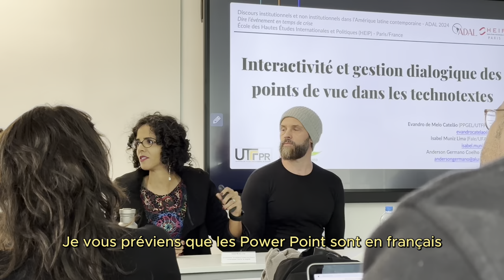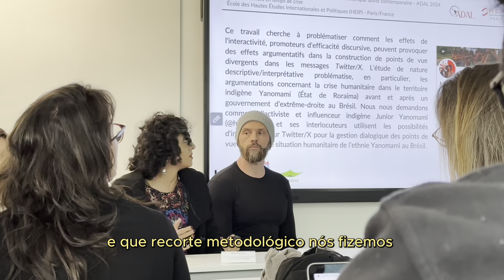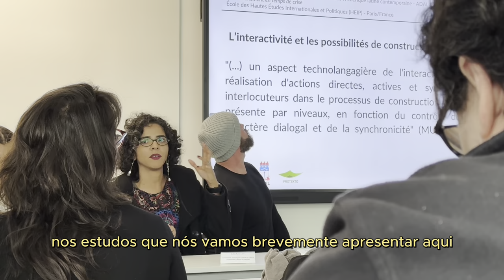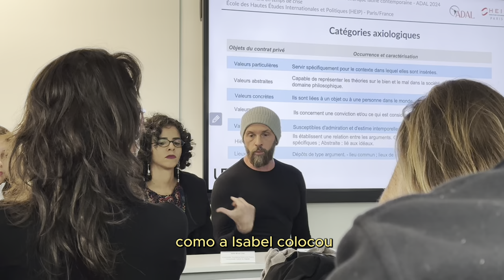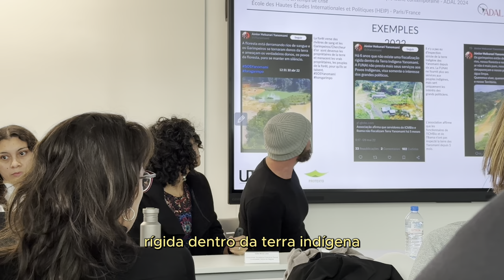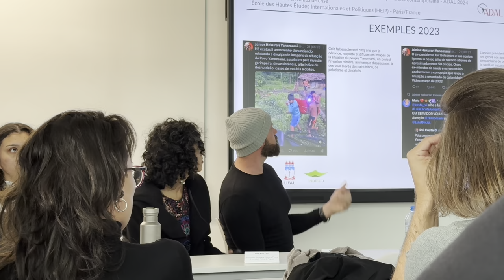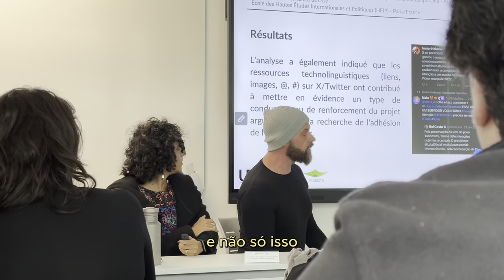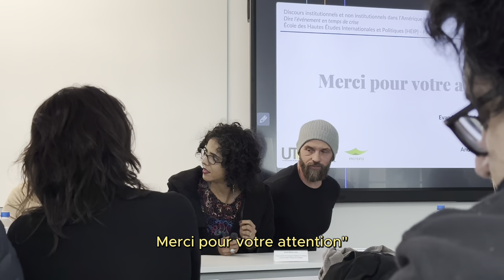ADAL 2024 - Interactivité et gestion dialogique des points de vue dans les technotextes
Trabalho apresentado no Colloque international de l’association ADAL (Analyse des Discours de l’Amérique latine) 2024

Título: Interactivité et gestion dialogique des points de vue dans les technotextes

Autore(a)s: Evandro de Melo Catelão (PPGEL/UTFPR/Protexto), Isabel Muniz Lima (Fale/UFAL/Protexto) e Anderson Germano Coelho (PPGEL/UTFR)

Imagens: Lucas Menna

Resumo em francês: Le texte natif numérique est, par excellence, instable, volatile et, en même temps, il apporte certains avantages aux activités interactionnelles humaines, comme la réduction des distances, la synchronisation des échanges et la grande transmissibilité des contenus qui orientent les sens dans un mode de production différent. Les technotextes soulèvent également d'autres questions liées à leur écosystème, telles que le manque de contrôle sur la circulation et la conservation des énoncés, ainsi que la délinéarisation et/ou d'autres effets de l'ordre interactif tels que la coécriture (homme ou machine) et de nouveaux chemins de lecture (PAVEAU, 2021). En s'appropriant ce format de technodiscursivité, les sujets trouvent de nouvelles façons de s'exprimer et d'effectuer leur discours, en les organisant selon leurs intentions. Dans ces limites, ce travail cherche à problématiser comment les effets de l'interactivité, promoteurs d'efficacité discursive, peuvent provoquer des effets argumentatifs dans la construction de points de vue divergents dans les messages Twitter. L'étude de nature descriptive/interprétative problématise, en particulier, les argumentations concernant la crise humanitaire dans le territoire indigène Yanomami (État de Roraima) après un gouvernement d’extrême-droite au Brésil. Nous nous demandons comment l'activiste et influenceur indigène Junior Yanomami (@hekurari08) et ses interlocuteurs utilisent les possibilités d'interactivité sur Instagram pour la gestion dialogique des points de vue sur la grave situation humanitaire de l’ethnie Yanomami au Brésil. Comme postulats théoriques, nous utilisons des concepts de l'Analyse du Discours Numérique (PAVEAU, 2021), de la Linguistique Textuelle (CAVALCANTE et alli, 2022 ; ADAM, 2020) et de l'Approche Énonciative Interactionnelle (RABATEL, 2009; 2015 ; 2016), en particulier, les notions de prise en charge avec l’objectif d'observer s'il y a ou non conduction hiérarchique du point de vue (accord ou dissensus), dans ce sens, complétant avec la discussion tenue par Amossy (2017; 2018) sur l'argumentation. Les résultats des analyses nous ont permis de délimiter certains ancrages des points de vue autour de valeurs idéales et antagonistes, pour la plupart étrangères aux besoins présentés par les experts à ce peuple autochtone. L'analyse textuelle/discursive a également indiqué que les ressources technolinguistiques (liens, images, nouveaux sujets, hashtags) sur Twitter ont contribué à mettre en évidence un type de conduction ou de renforcement du projet argumentatif à la recherche de l'adhésion de l'interlocuteur. L'utilisation d'éléments technolinguistiques a également permis un certain contrôle des locuteurs/interlocuteurs sur le sens véhiculé (MUNIZ-LIMA, 2022), en orientant et en restreignant les points de vue des interlocuteurs.

Mots-clés: Interactivité. Technotexte. Argumentation. Prise en charge. Points de vue.

Referências

ADAM, J.-M. La linguistique textuelle: introduction à l’analyse textuelle des discours. Paris: Armand Colin, 2020.
AMOSSY, R. Apologia da polêmica. Coordenação de tradução de Mônica Magalhães Cavalcante. São Paulo: Contexto, 2017.
AMOSSY, R. A argumentação no discurso. Coordenação da tradução de Eduardo Lopes Piris e Moisés Olímpio-Ferreira. Tradução de Angela M. S. Corrêa. São Paulo: Contexto, 2018.
CAVALCANTE, M. M. et al. Linguística Textual: conceitos e aplicações. Campinas/SP: Pontes editores, 2022.
MUNIZ-LIMA, I. Modos de interação em contexto digital. Tese de doutoramento em Linguística (cotutela) – Universidade Federal do Ceará, Centro de Humanidades, Programa de Pós-Graduação em Linguística e Universidade Nova de Lisboa, Faculdade de Ciências Sociais e Humanas, Departamento de Linguística, 2022. Acesso em: 10 fev. 2023.
PAVEAU, M.-A. Análise do discurso digital: dicionário das formas e das práticas. COSTA, J. L; BARONAS, R. L. (Org). 1 ed. Campinas, SP. Editora Pontes, 2021.
RABATEL, A. Prise en charge et imputation, ou la prise en charge à responsabilité limitée… Cairn.infor, Paris, Armand Colin, nº 162, p.71-87. Disponível Acesso rm: 10 fev. 2023.
RABATEL, A. Retorno sobre um percurso em enunciação: uma entrevista com Alain Rabatel. Entremeios [Revista de Estudos do Discurso], Pouso Alegre (MG), vol. 11, p. 147-164, jul. - dez. 2015.
RABATEL, A. En amont d’une théorie argumentative de la polyphonie, une conception radicale de l’énonciation comme énonciation problématisante. Verbum XXXVIII, 2016, no 1-2, 131-150.